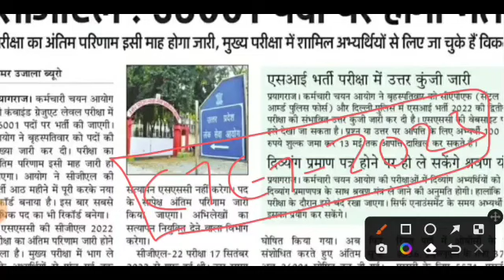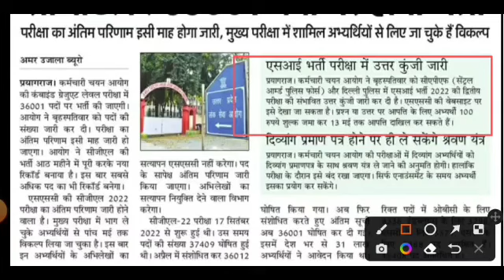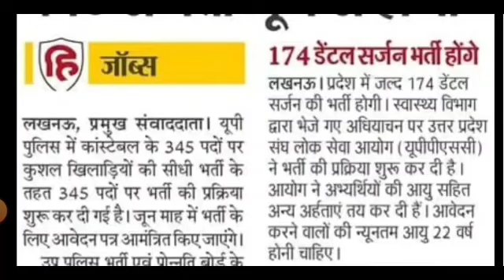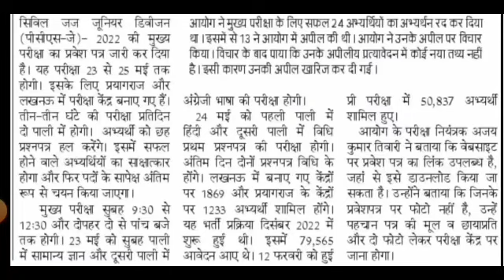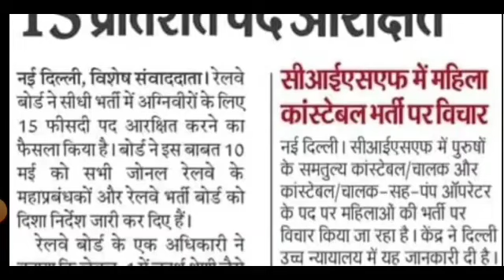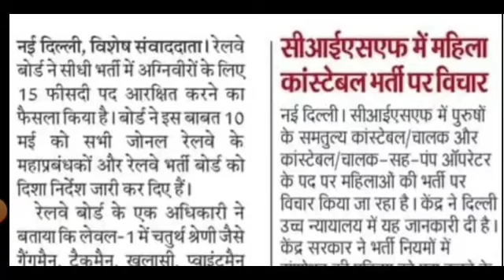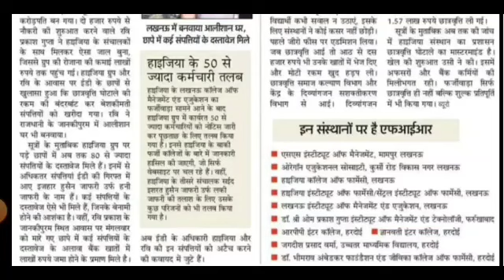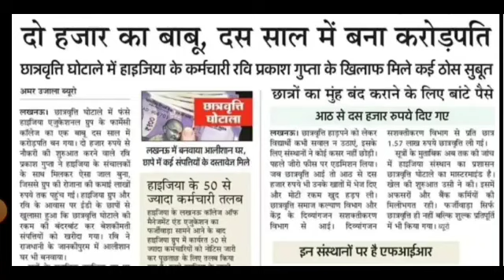SSC 36000 पदों पर भर्ती /UP पुलिस सिपाही भर्ती /uppsc pcs j admit card/ssc cgl /up scholarship